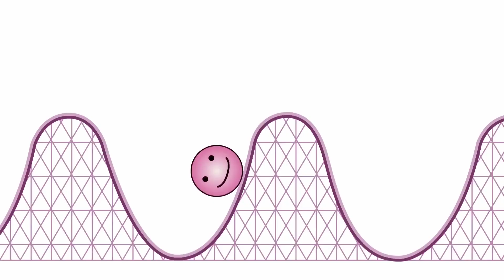How Psychedelics Inform this Hypnotherapist's Practice | Epsiode 2: Collette Condorsita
“Just because you’re in a neuroplastic state, doesn’t mean you’re actually making the changes in your life or thought patterns. You have to actually drive the train and do the work.”

Join us for Season 2 of Adventures of the Psyche: an exploration of the emerging frameworks and modalities that support the use of psychedelics. In our second episode, we are joined by Colette Condorsita who shares how hypnotherapy helped her heal from a devastating neck injury, and the way psychedelics inform her hypnotherapeutic practice.

Colette Condorcita is a coach and guide who supports clients in accessing the subconscious and unconscious mind for support, insight, and personal growth. Colette utilizes a self-directed protocol to change unhealthy patterns with take-home hypnotherapeutic techniques to direct neuroplasticity and change. She is also an entrepreneur and regenerative designer with a background in regenerative agriculture and has been working and apprenticing with traditional curanderos in Latin America for over a decade. She is the founder of Decriminalize Nature Philadelphia (DNP), the Philly chapter working to decriminalize entheogenic plants and fungi.

Join filmmaker and host Mareesa Stertz for a brief visit into other realms where guests share personal stories of illumination, healing, and transformation through their use of psychedelics. See more Adventure of the Psyche episodes